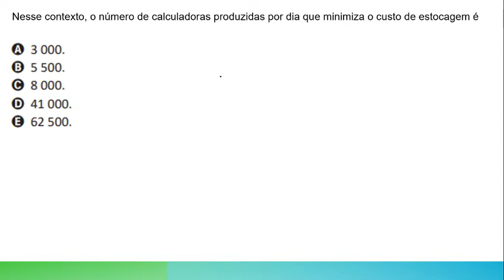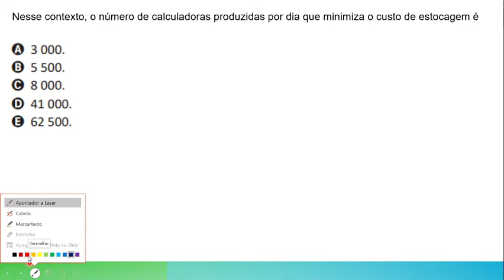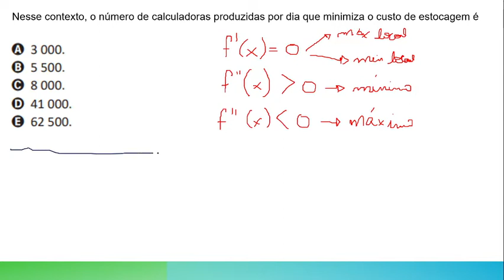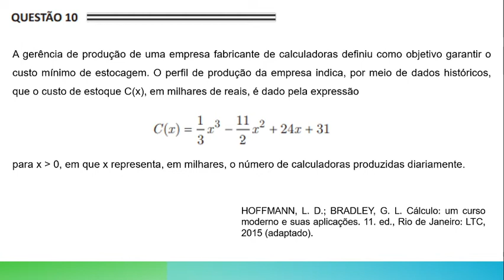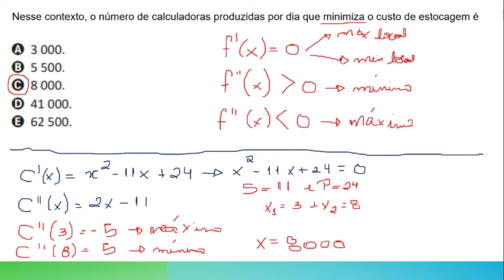Questão ENADE 2019 - Pontos de Máximo e Mínimo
Resolução da questão 10  Enade 2019.

Enunciado

A gerência de produção de uma empresa fabricante de calculadoras definiu como objetivo garantir o custo mínimo de estocagem. O perfil de produção da empresa indica, por meio de dados históricos, que o custo de estoque C(x), em milhares de reais, é dado pela expressão

para x maior que 0, em que x representa, em milhares, o número de calculadoras produzidas diariamente.
Nesse contexto, o número de calculadoras produzidas por dia que minimiza o custo de estocagem é